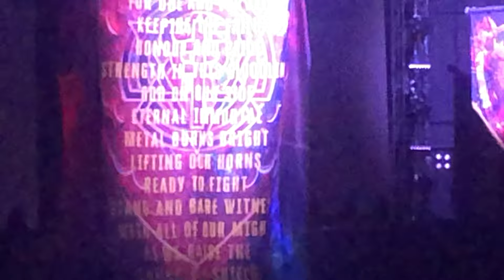Judas Priest live at Wembley Arena London Thursday 21st March 2024 view from the back of the hall.